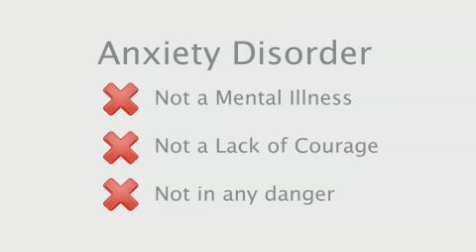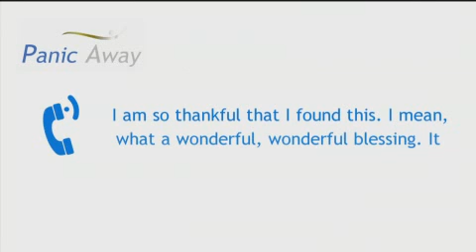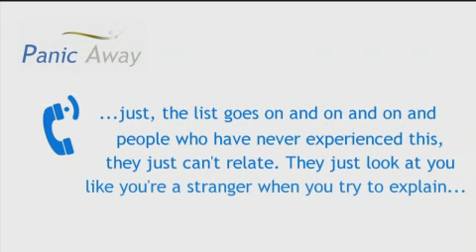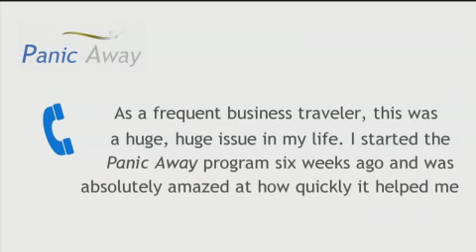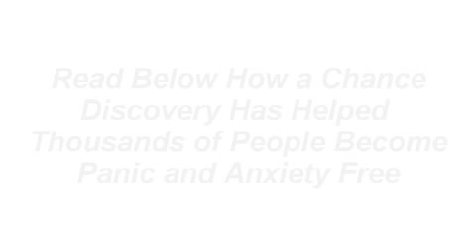Panic Attacks Anxiety Attacks Panic Disorders Treatment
- Learn to treat anxiety and panic attacks.